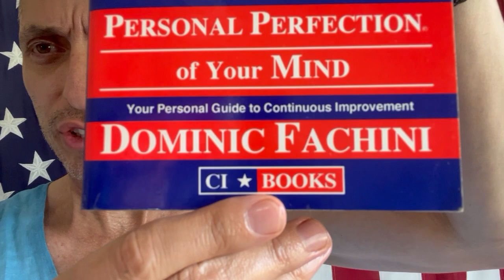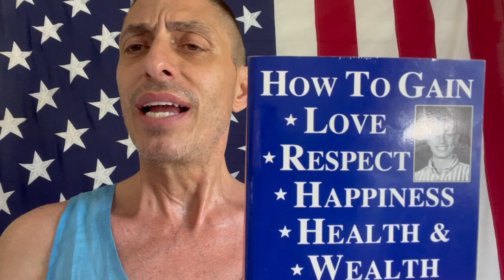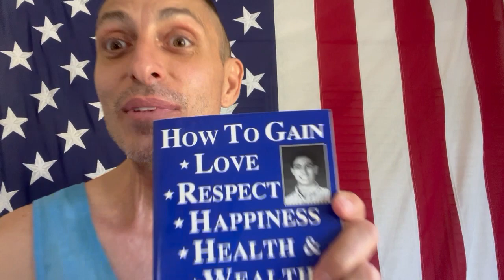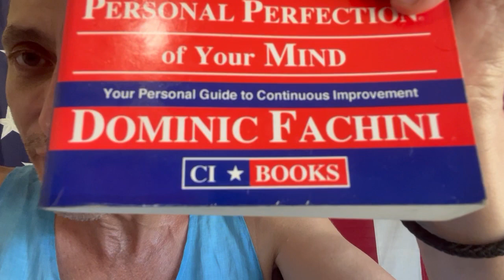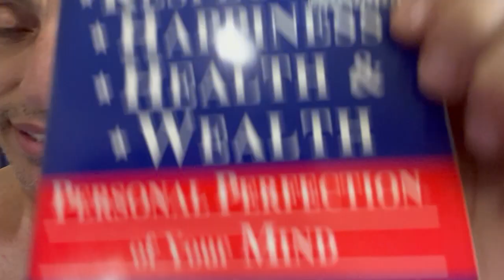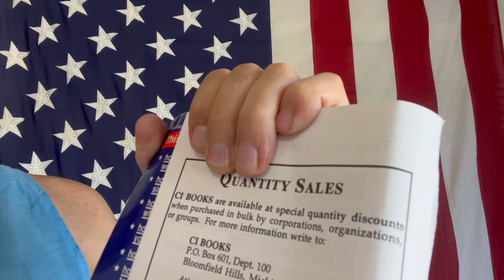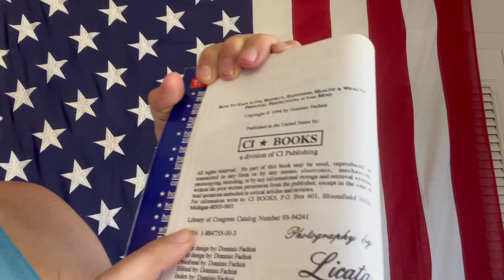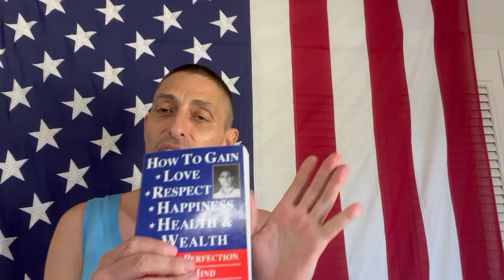💜h?™ "What's the MOST HELPFUL & SIMPLEST WAY that WORKS?"™ GIVE 1P/Month NOW! GCash